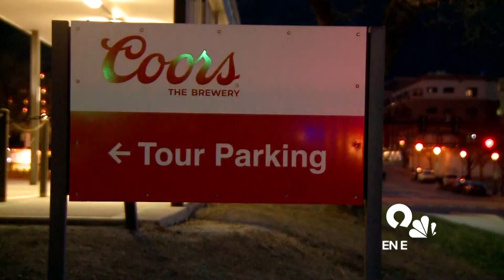Este es el resumen de noticias de la semana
Estos son algunos de los principales titulares de la semana del 10 de abril.

9NEWS (KUSA) is located in Denver, Colorado.